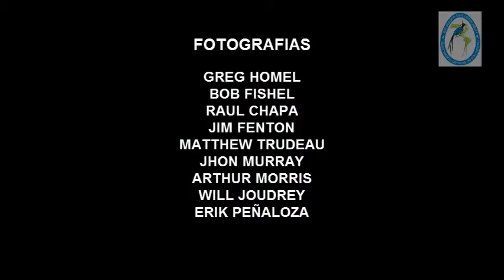Video de introducción a las Garzas / Introductory video to Herons, Egrets and nightherons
El Observatorio de Aves de San Pancho presenta la serie de vídeos que ayudarán a la identificación de aves en la región de Bahía de Banderas Nayarit, México.
Aquí presentamos el capitulo de introducción a las Garzas. En siguientes vídeos se presentan los tips para la identificación de cada una de las especies presentes en esta región

The San Pancho Bird Observatory presents the series of videos that will help with the birds identification for the beginner birdwatcher the videos are made for the Bahía de Banderas region, México.
Here we present the chapter Herons, egrets and nightherons. in next videos we present some ID tips to species presnet at this region.